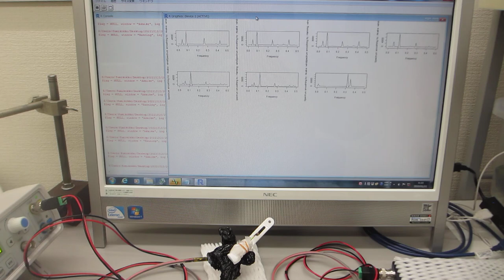共振現象と非線形現象を制御可能にする超音波発振制御プローブ